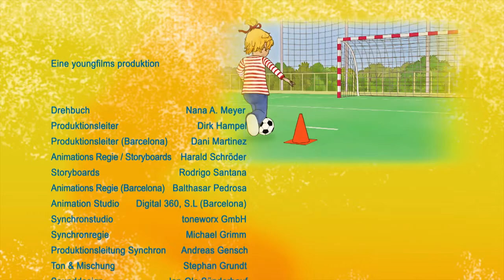Conni spielt Fussball - Conni - made 4 KIDS TV